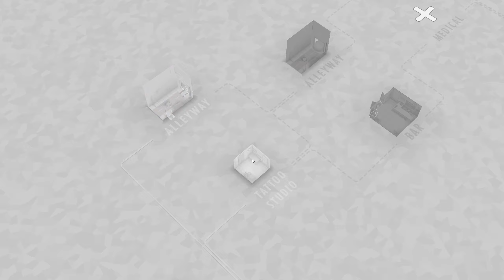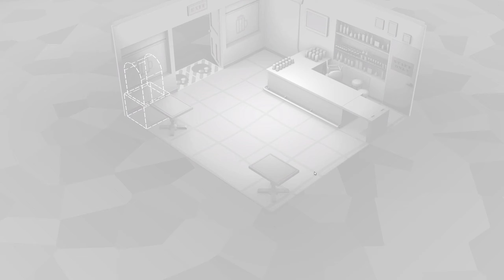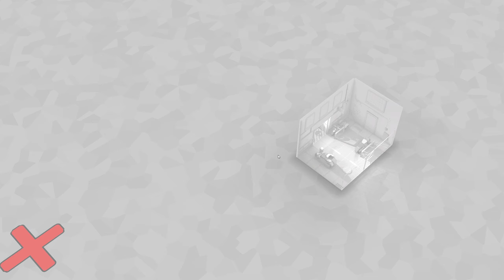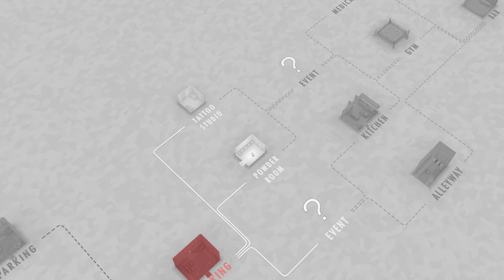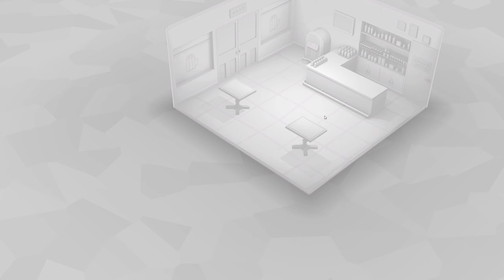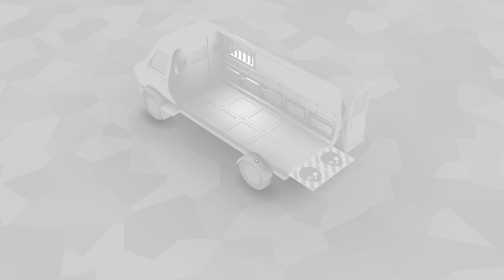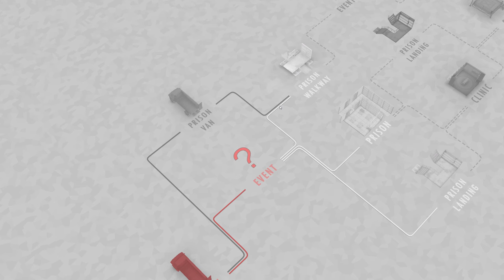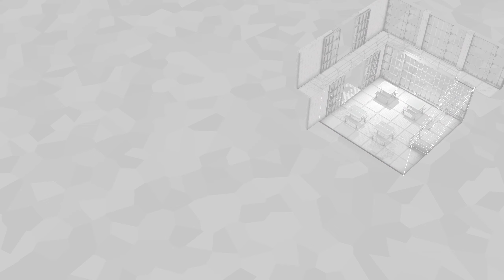Fights In Tight Spaces Gameplay - Part 9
Fights In Tight Spaces Gameplay - Part 10

Fights In Tight Spaces is a unique and stylish blend of deck-building, turn-based tactics, and thrilling animated fight sequences in classic action-movie settings. Learn to balance your hand, momentum, and positioning to overcome the odds to defeat your adversaries. Build your deck, control the space and live to fight another day.